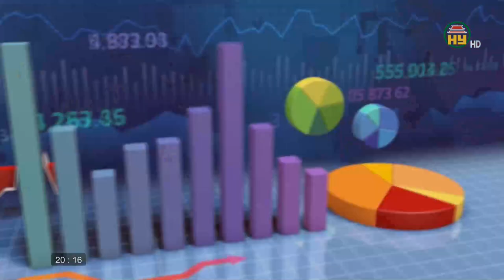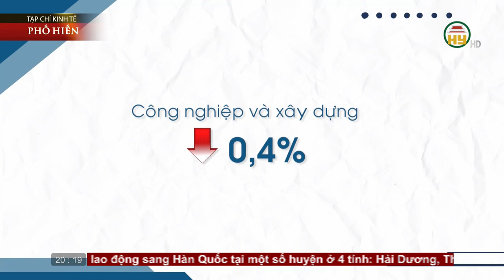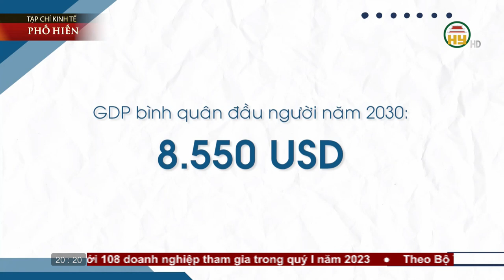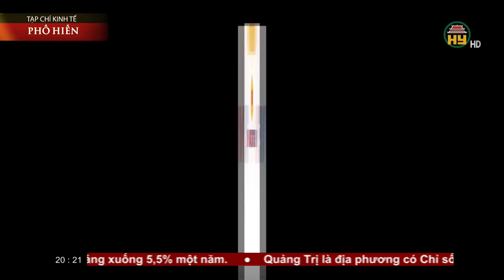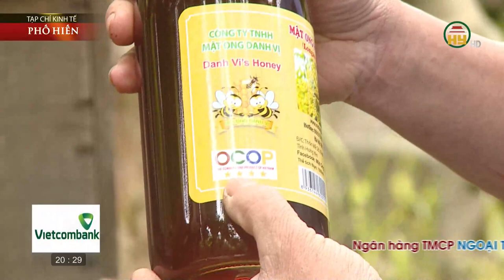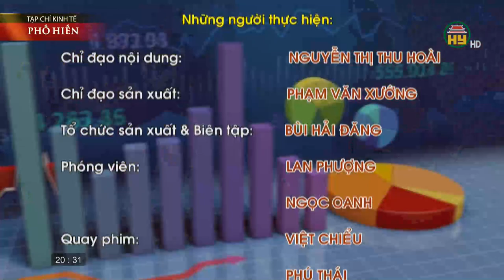Hành trình xây dựng thương hiệu mật ong hoa nhãn 4 sao